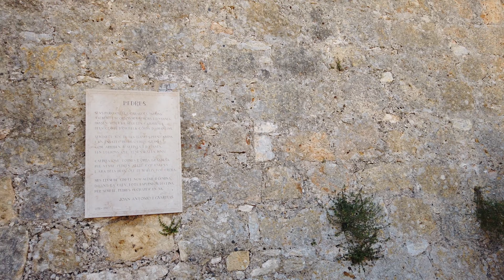MURALLAS DE TARRAGONA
Hola Aventureros!!!
Hoy vamos a visitar la construcción arquitectónica más antigua de las que se conservan fuera de Italia, las murallas de Tarragona.
Durante el recorrido arqueológico de las murallas podremos disfrutar de jardines, explicaciones históricas y algunos de sus rincones más significativos.
¡Que lo disfrutéis Aventureros!!!